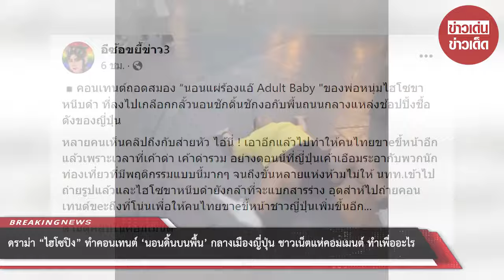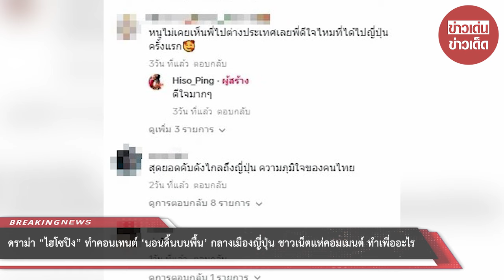ดราม่า “ไฮโซปิง” ทำคอนเทนต์ ‘นอนดิ้นบนพื้น’ กลางเมืองญี่ปุ่น ชาวเน็ตแห่คอมเมนต์ ทำเพื่ออะไร : RECAP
ดราม่า “ไฮโซปิง” ทำคอนเทนต์ ‘นอนดิ้นบนพื้น’ กลางเมืองญี่ปุ่น ชาวเน็ตแห่คอมเมนต์ ทำเพื่ออะไร ไม่เกรงใจคนในประเทศ : RECAP

00:00 - Intro
00:10 - News
01:00 - Minute